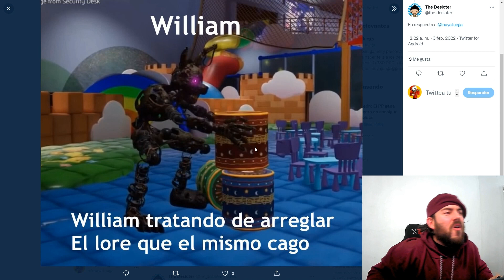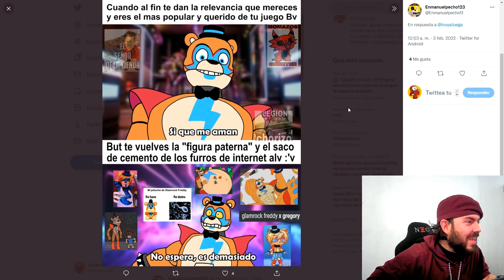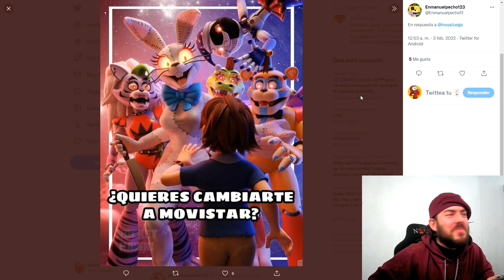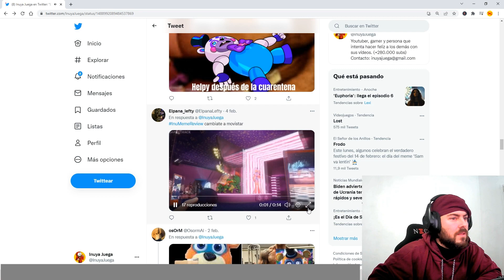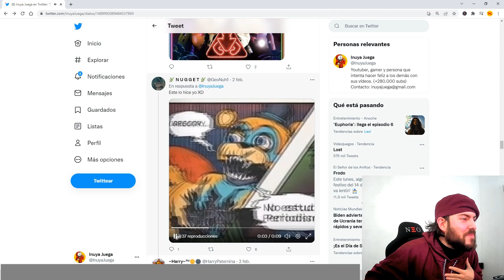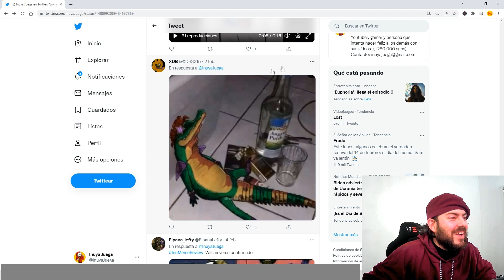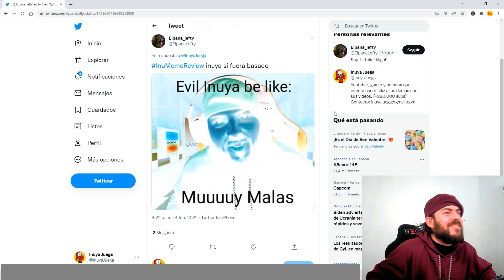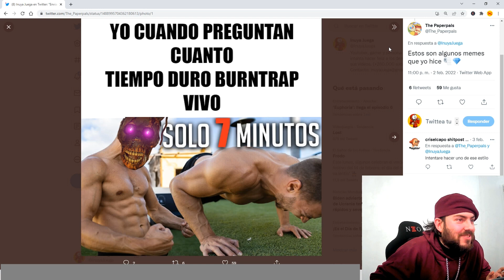⛔️ MEMES de FNAF que NO QUIEREN QUE VEAS ⛔️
Nueva MEME REVIEW con las MEJORES creaciones ¡es IMPOSIBLE no reír!
¿Cómo que Gregory x Glamrock Freddy? ¿Qué está haciendo glamrock chica? Esto no quieren que lo veas!